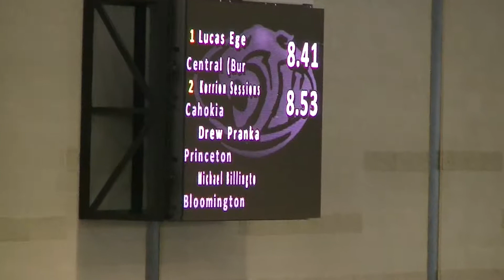2A Boys 60m Hurdle Prelims Heat 2 - Illinois Top Times 2014